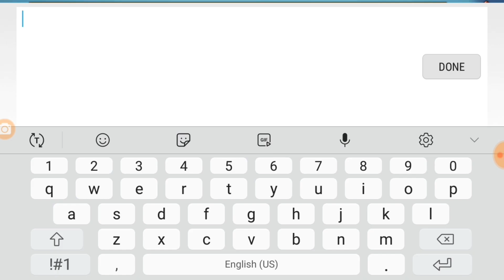Lords Mobile - How to F**K Up your Troops - Carpet Spam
Hey guys! So this guy was trapping and thought he would be safe... well.

* In case you like what I'm doin and want to support me you can do it at PayPal

• Track Info:

Title: Control
Artist: High Rule
Genre: Alternative & Punk
Mood: Bright